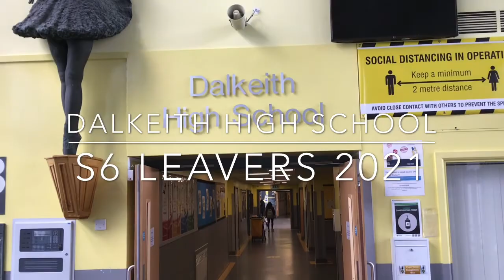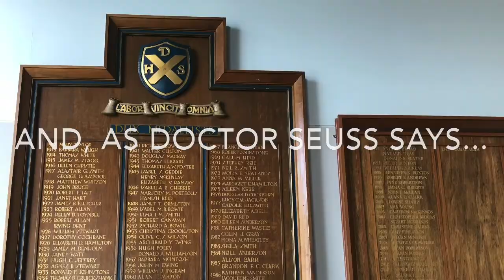S6 Leavers Video